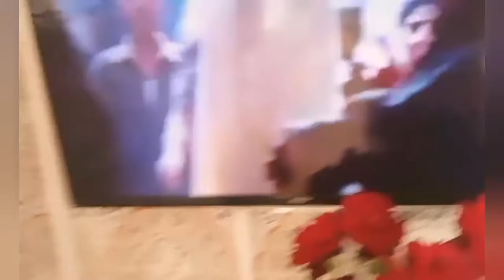عندك قرعة ماء فارغة حضري أسهل وأسرع لقمة القاضي أو العوامه مع سر القرمشة أفضل من المطاعم بمليون مرة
عندك قرعة ماء فارغة حضري حلوة المقلاة السريعة